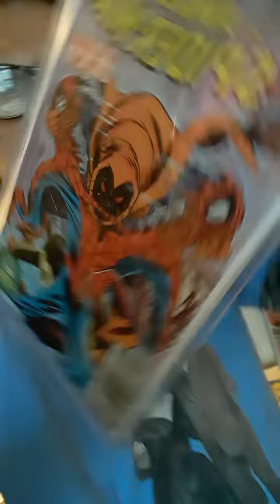Watch how quickly my mind becomes distracted.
Yep. As the comic falls behind me, my story completely changed.